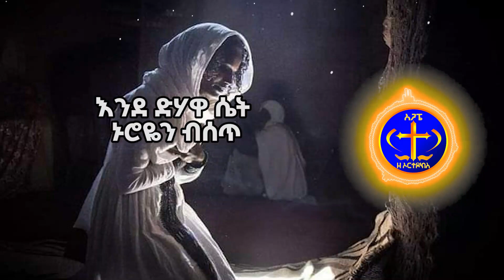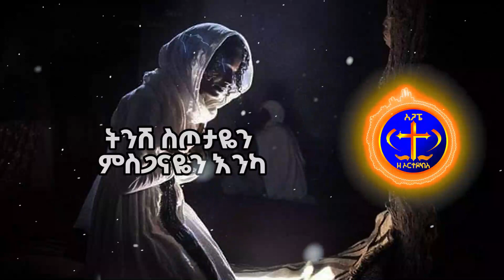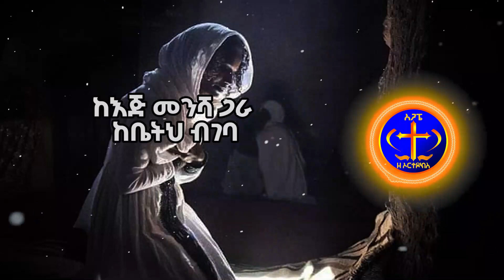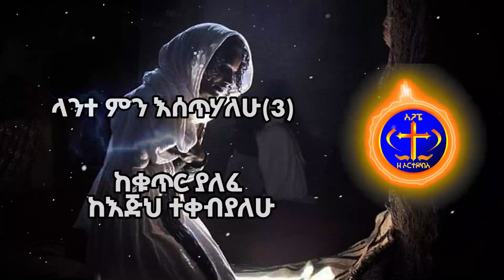ላንተ ምን እሰጥሃለሁ? መዝሙር። Kesis Ashenafi G.mariam.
mezmur the orthodox